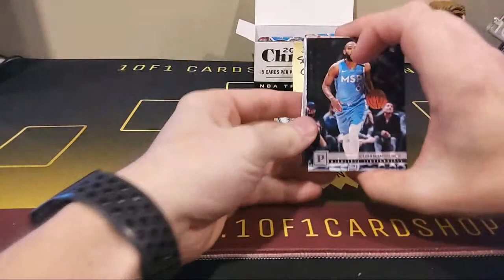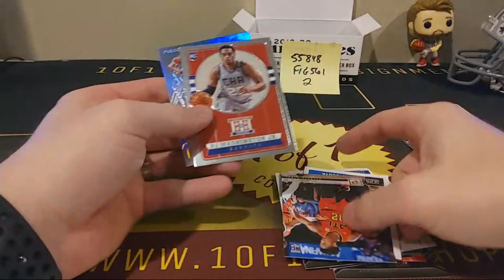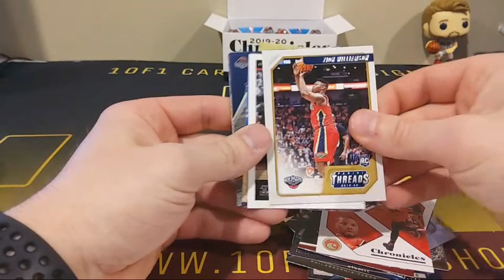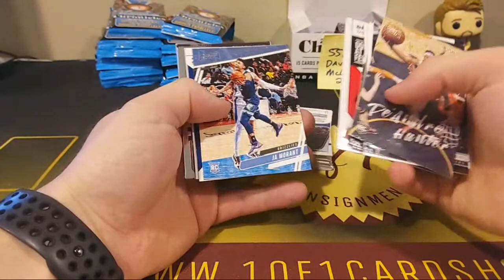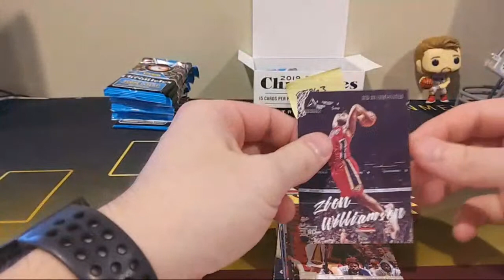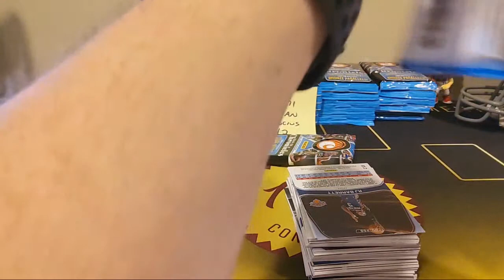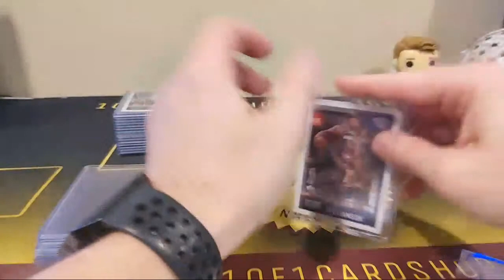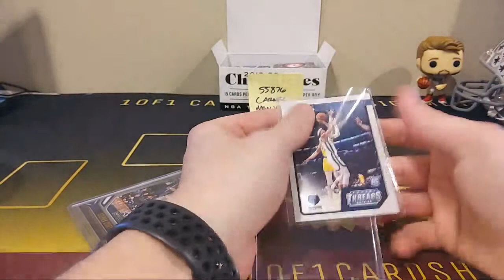2019/20 Chronicles Basketball Personal Fat Packs 55839-55876